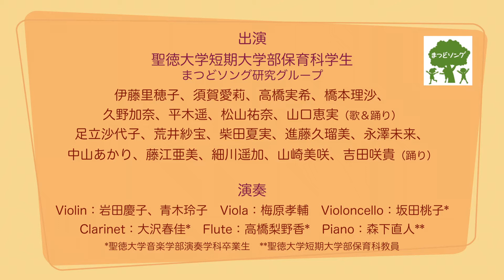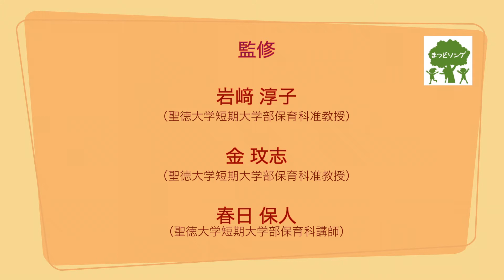まつどでかくれんぼ ミュージックビデオ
「まつどでかくれんぼ」とは？
「まつどでかくれんぼ」は、平成２７年度文部科学省　地（知）の拠点整備事業
の一環として、松戸に住む子どもの郷土愛を育むことを目的に、聖徳大学短期大
学部保育科の学生有志と教員によって作られました。歌詞には松戸の名所や名産
品がかくれんぼしています。平成２８年度の取組みにて、学生が考案した踊りを
多くの市民の皆様に知ってもらいたいと、ミュージックビデオを制作致しました。
この映像と一緒に歌い踊りながら、「ここはどこかな？」「これは何かな？」と
松戸の魅力を感じていただければ幸いです。